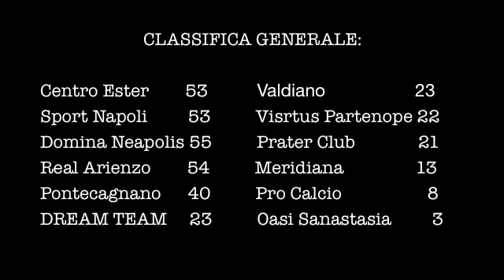Carpisa yamamay Napoli dream team